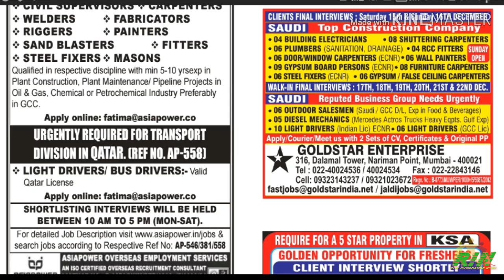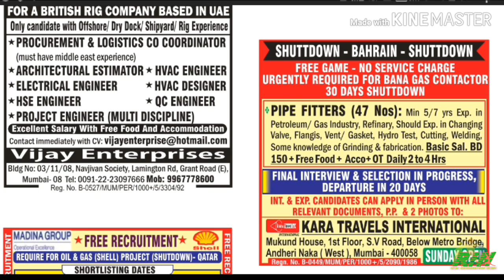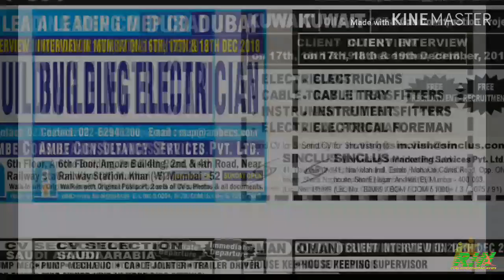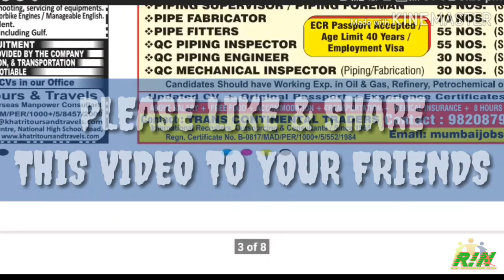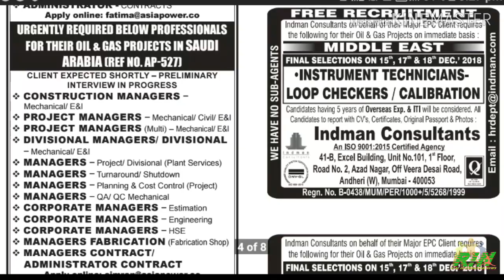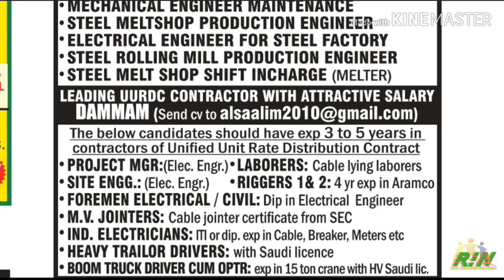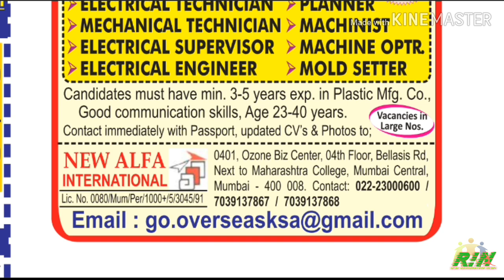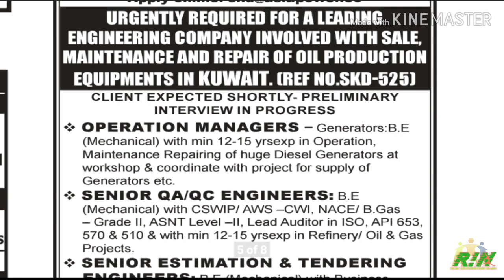15th December OVERSEAS ASSIGNMENTS FREE GULF JOB WALKIN INTERVIEW FOR CANADA, KUWAIT, QATAR, KSA,UAE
free recruitment,
assignment E-Paper,
gulf jobs,
abroad jobs,
assignment abroad time 15th December,
OVERSEAS ASSIGNMENTS FREE

Watch here:..